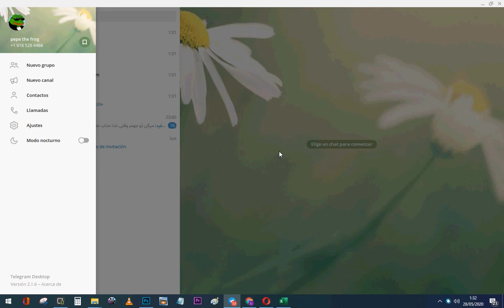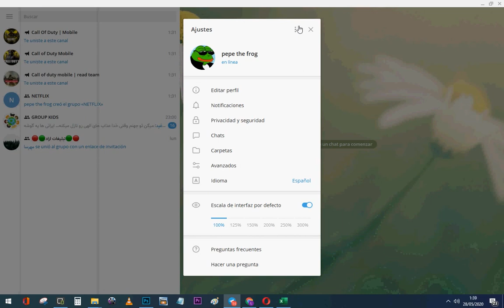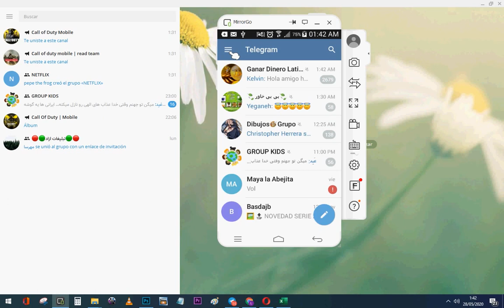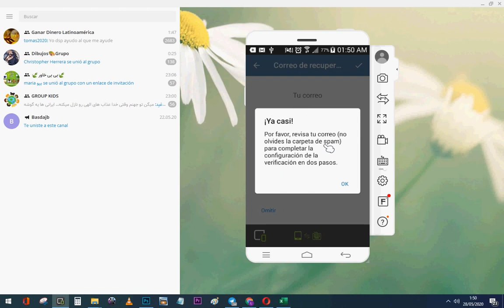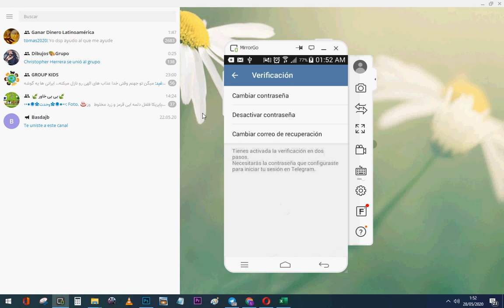✅Como activar [VERIFICACION EN 2 PASOS TELEGRAM] para pc y movil (2023)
Hola amigos hoy les enseñare a  como activar la verificacion en 2 pasos en telegram para mayor seguridad de sus cuentas.